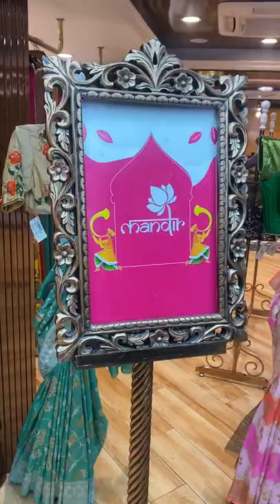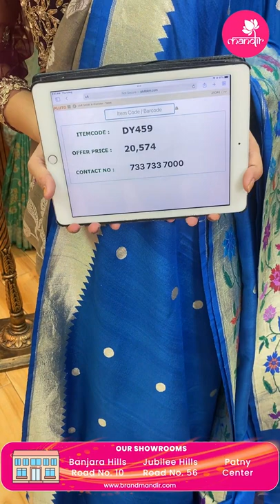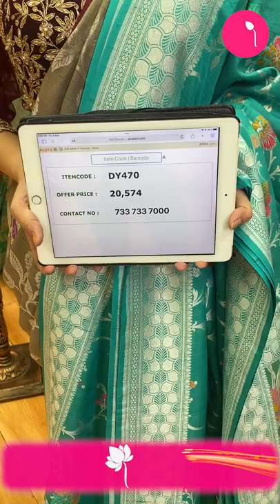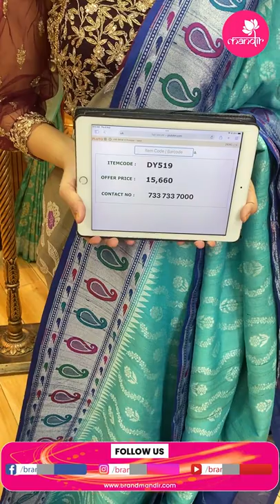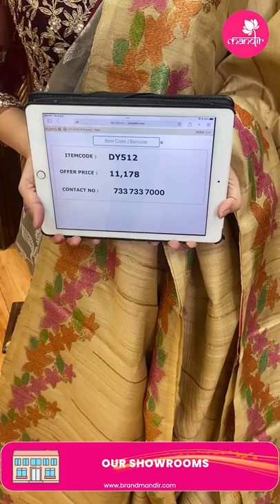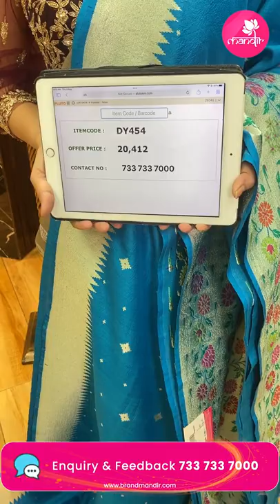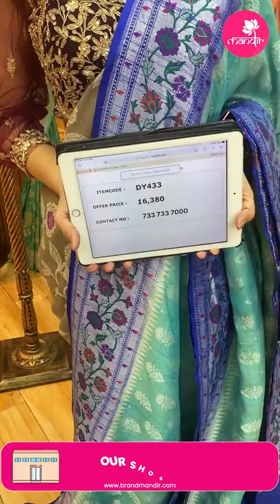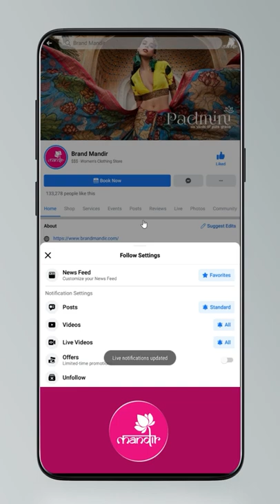Tusser Georgettes Sarees Collection @ Weavers Price Valid For 24Hrs | Brand Mandir Sarees LIVE